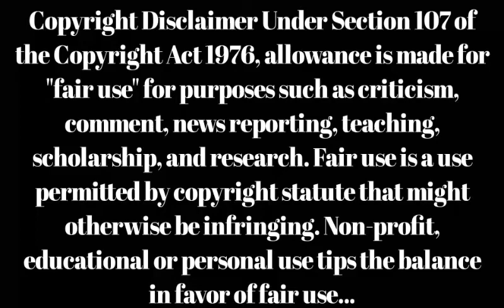Surabhi All Telugu Movies List | old actress surabhi telugu movies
Telugu old actress surabhi movies
Surabhi hits and flops all telugu movies list
Actress Durango movies telugu